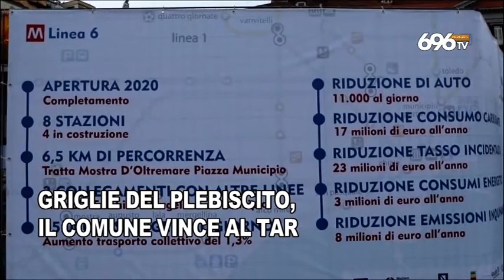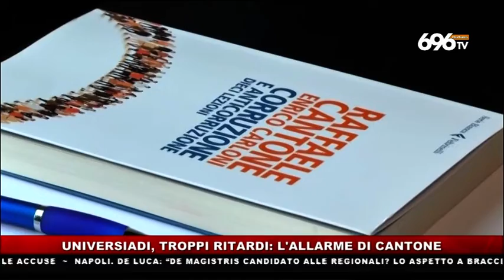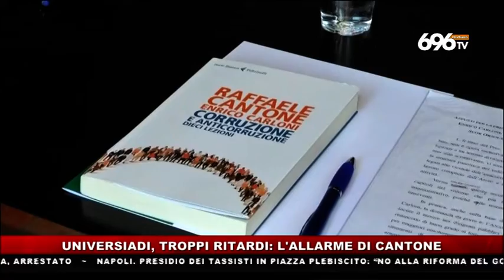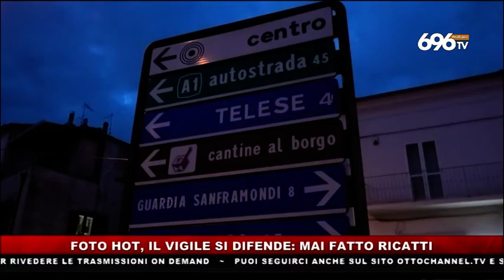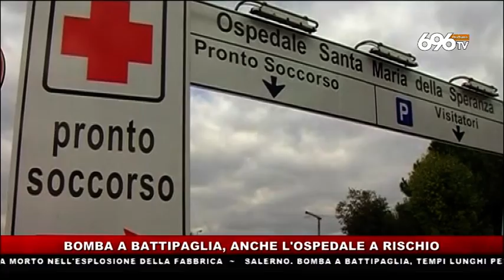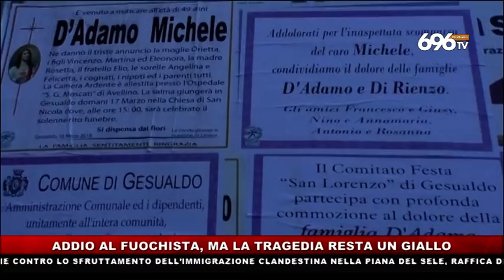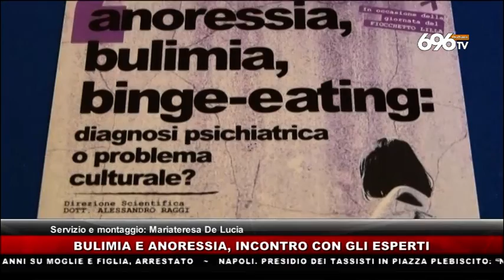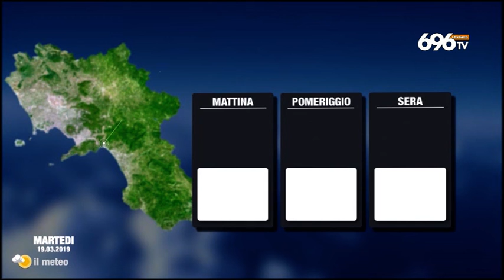TG NEWS 20190318 1945